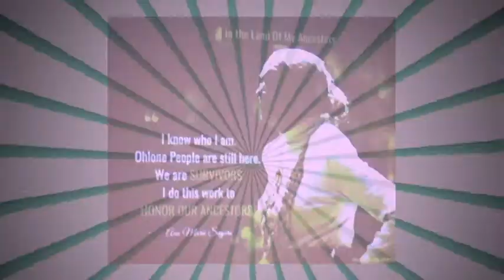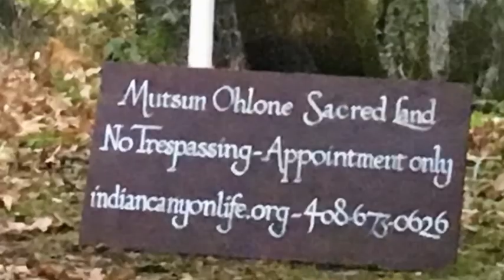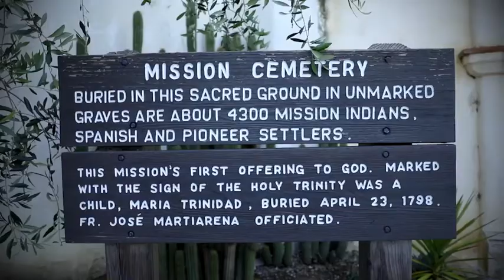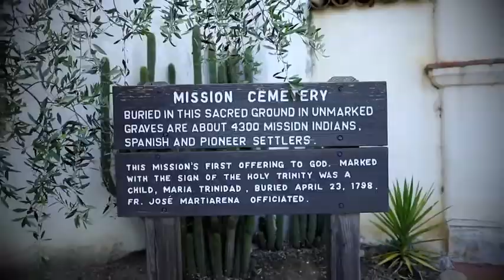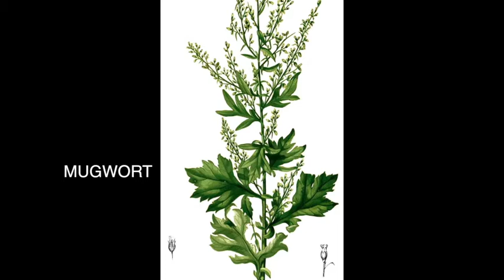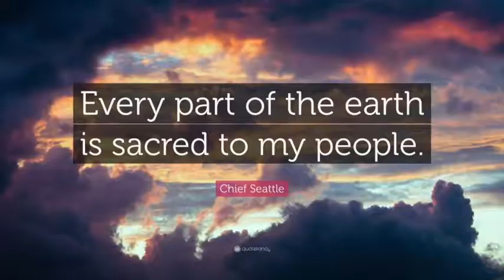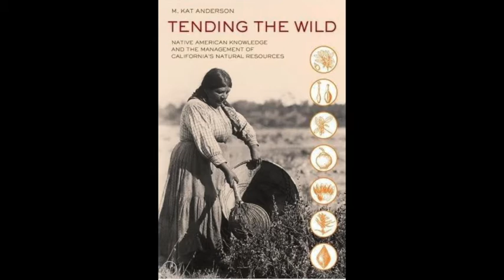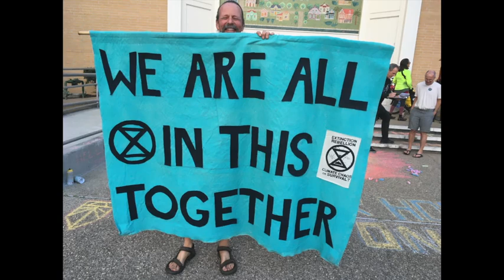Celebrating Indigenous Women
We are an all volunteer nonprofit working to begin conversations that will engage, inspire and enlighten viewers. This program focuses on Native American  Ann Marie Sayers, from Indian Canyon, California. To connect with Indian Canyon, located in Hollister Hills, check out their Facebook page, or web: indiancanyonlife.org. This program was held at the Museum of Art and History in Santa Cruz in conjunction with MAH's program on Seniors entitled"We're Still Here."